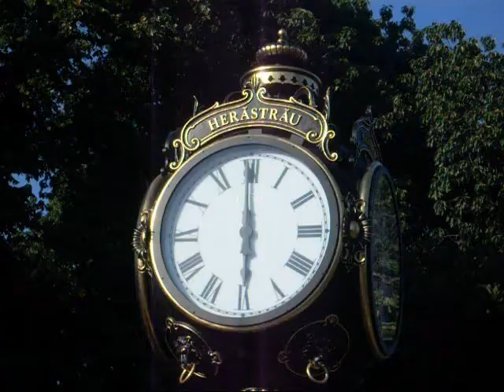Autumn.wmv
Autumn - Toamna. Imagini superbe de toamnă.